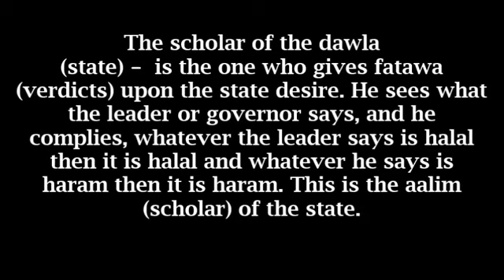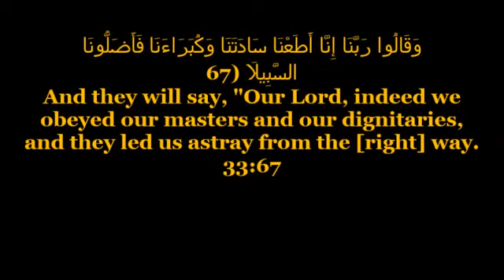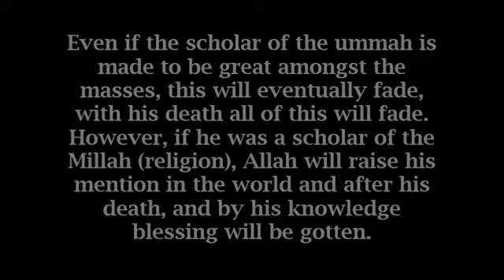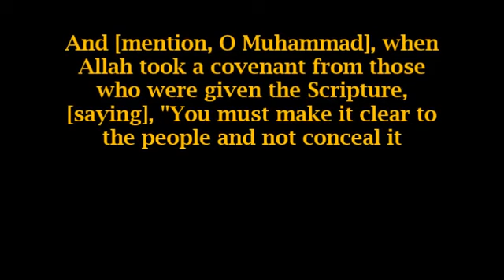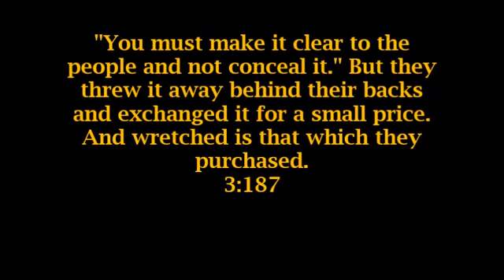The Types Of Scholars. | Shaykh Ibn Al Uthaymeen رحمه الله